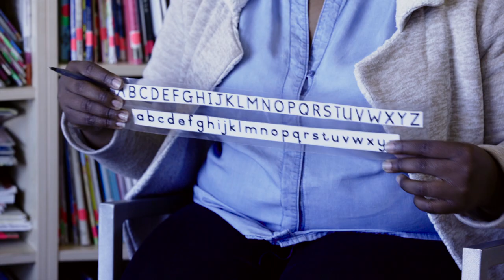232 Defining Inclusive Education